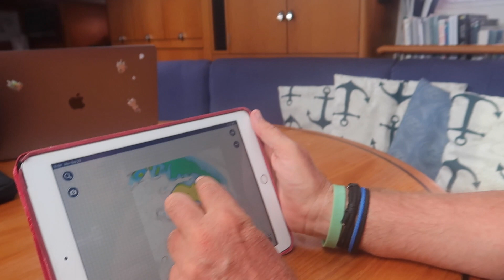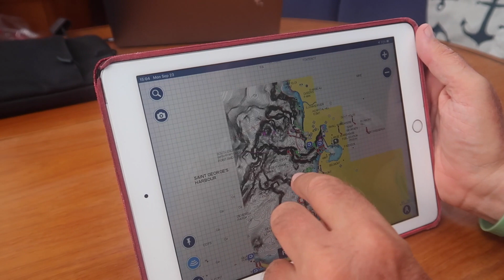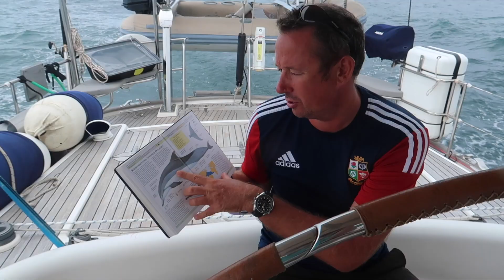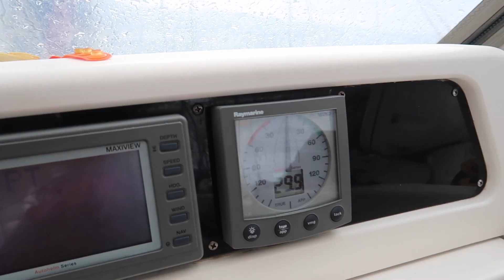Surviving A Tropical Storm | Sailing Britican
After watching a weather disturbance for days we felt confident that nothing more than a bit of rain and wind was coming. Unbeknown to us, a tropical storm formed overnight and crossed just north of our current anchorage. Knowing that serious weather bands might cause high winds and a large swell we made a decision to sail south to Grenada from St Vincent & The Grenadines.

Although Britican has survived one tropical storm and three hurricanes we never stayed on board to see what it was like. This time we had no choice. And to make matters worse we had a paying guest onboard! Watch the video to find out what it was like to run from and eventually endure the wrath of Tropical Storm Karen. Watch this video to see the no-so-nice part of the sailing lifestyle.

Then get our FREE checklist on how to become a bluewater cruiser 160+ steps and tips,

JOIN US FOR A SAIL ON BRITICAN

Find us here too!

Music & Video Credits
Stranger_Danger
COAST
Alyssa